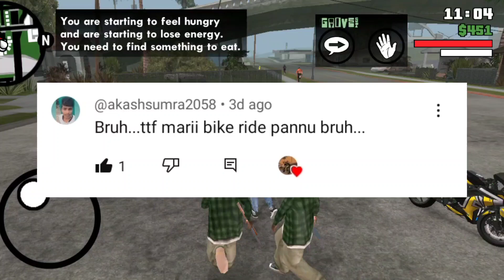Subscriber challenge ttf mari video podanum ahh